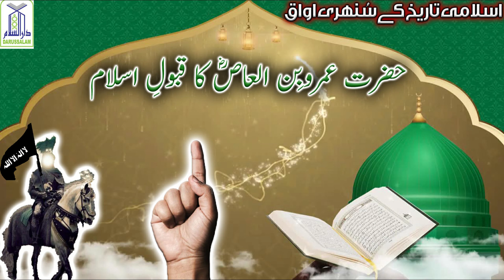Islami Waqiat | Hazrat Amar Bin Aas R.A Ka Qabul e Islam | تاریخِ اسلامی کے سچے واقعات